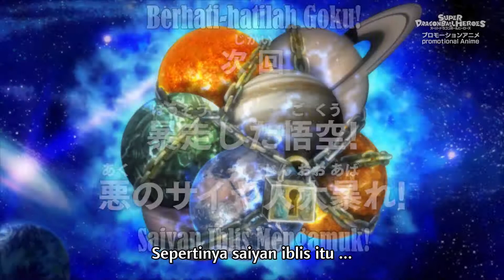Dragon Ball Heroes Episode 1 Subtitle Indonesia ( goku vs goku )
goku vs goku